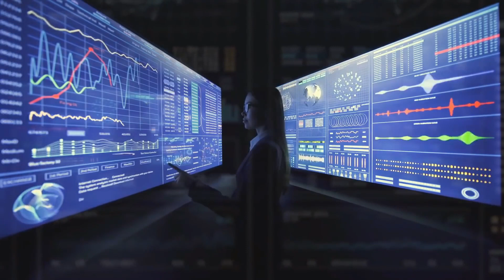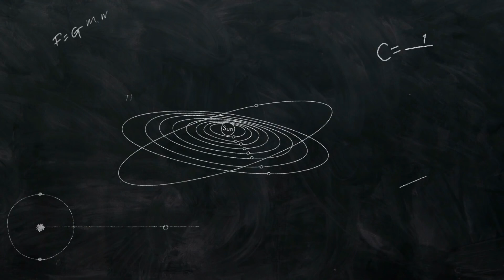Most Advanced Civilization In The Entire Universe | Type 8 Civilization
The Roman Empire was one of the most technologically advanced civilizations of antiquity, with some of the more advanced concepts and inventions forgotten during the turbulent eras of Late Antiquity and the early Middle Ages.

But when we started looking into the space, we get to find the civilizations which are way more advance then we can ever imagine.

Check out this video for all the exploration!